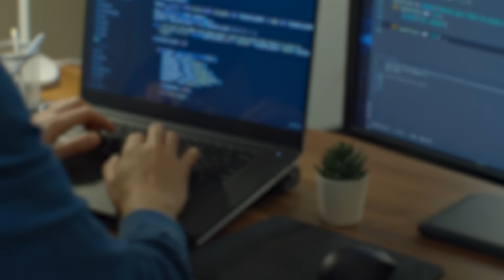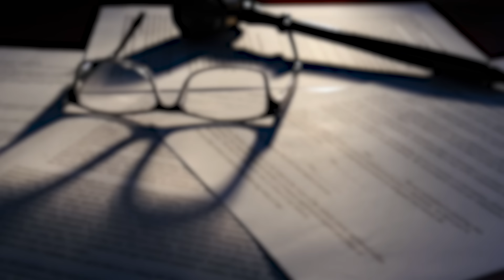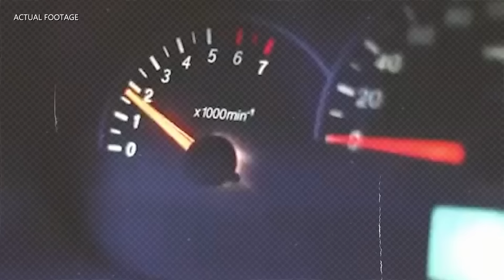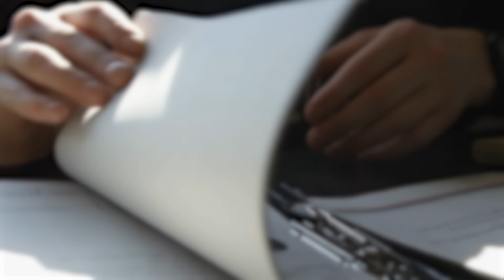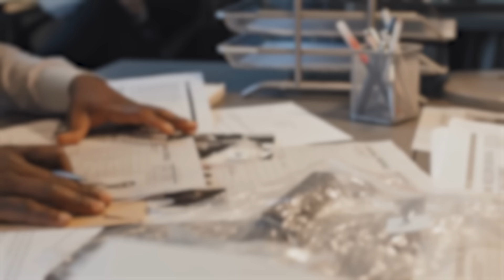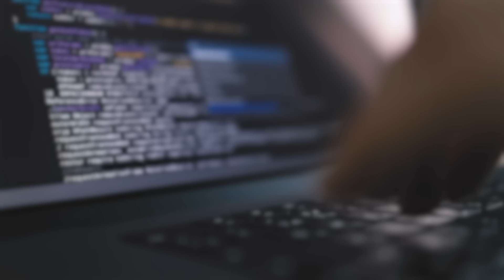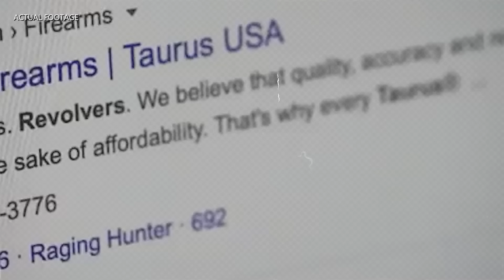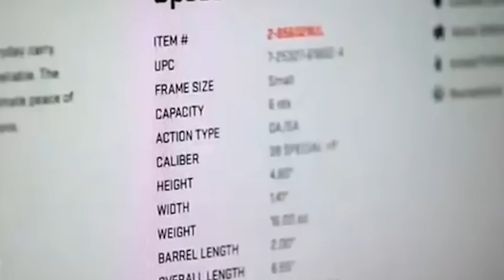The MOST Gruesome Case Of Bill McGuire | True Crime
In a shocking turn of events in April 2004, the remains of Bill McGuire were found dismembered in three suitcases scattered across Chesapeake Bay.

The gruesome discovery sent shockwaves through the community and left investigators baffled. Bill, an ordinary computer programmer, was seemingly well-liked and had no known enemies. His wife, Melanie, an unassuming nurse, was left reeling from the tragedy.

As the investigation unfolded, a web of secrets and hidden relationships began to unravel. The police meticulously pieced together the events leading up to Bill's disappearance, uncovering a trail of deceit and betrayal.

Who could have committed such a heinous act? Was it a random act of violence or a carefully orchestrated plan? Was it someone Bill knew? Was it someone Melanie knew?

The answers to these questions remain elusive, as the "suitcase murder" case continues to haunt the community.